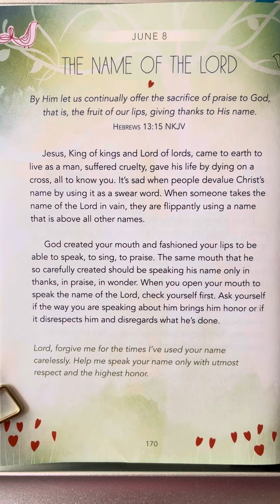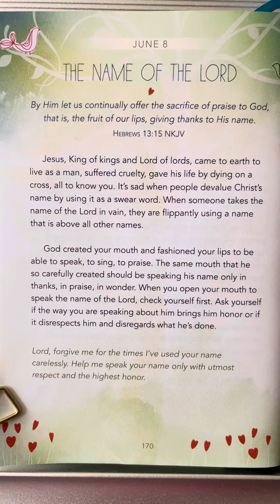June 8 — A Little God Time For Teens by BroadStreet